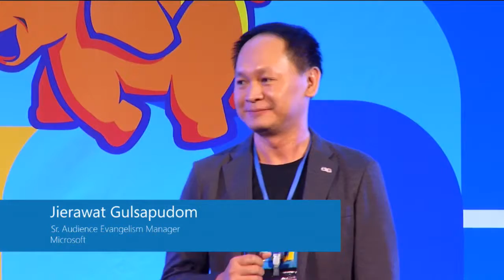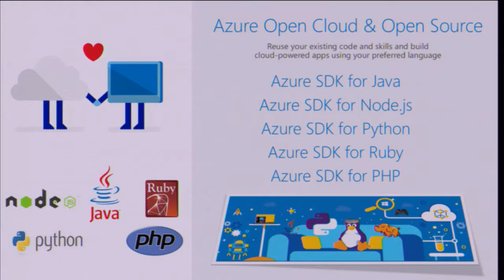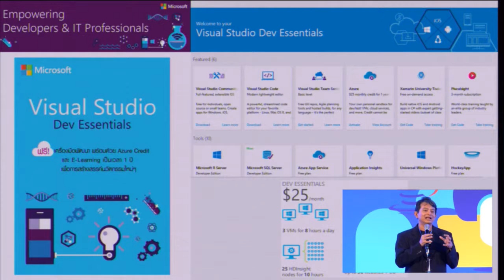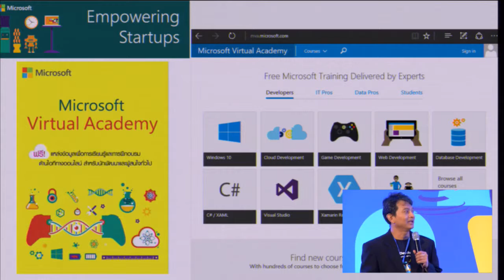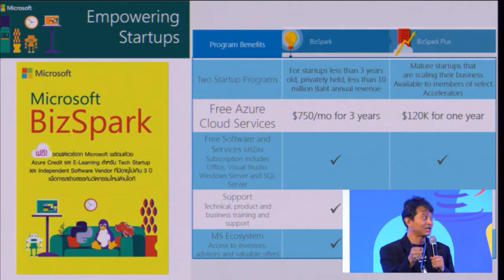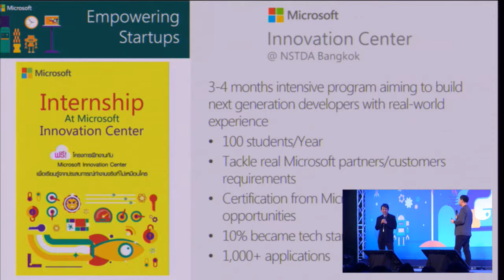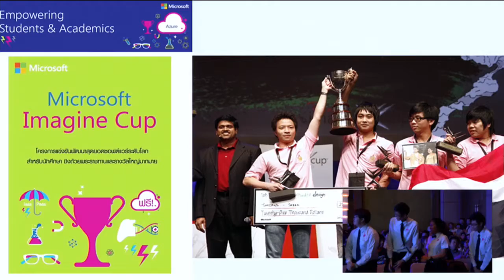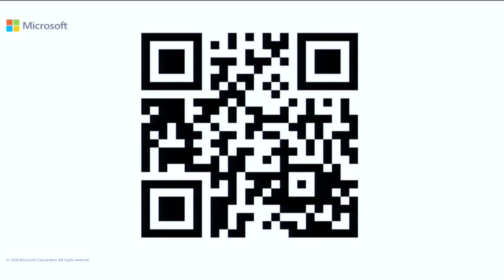Get Free Cloud Platform - Thailand Developer Day 2016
Thailand Developer Day 2016
Get Free Cloud Platform in Less Than 30 Minutes (Thai) by Microsoft Thailand team

Microsoft is committed to empower developers, startups and students around the world to achieve more. In this session we will show you how to jump-start your innovation using many offerings including Visual Studio Dev Essentials, IT Pro Cloud Essentials, Xamarin, BizSpark for startup and DreamSpark for student…all at no cost!